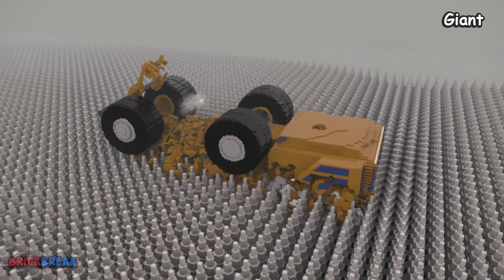GIANT BelAZ Dump vs Little Dump Truck | Teardown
Hello everyone, today in the video, I comparing two dump trucks in a different situation it would be a giant dump truck vs a little dump truck. Which do you think is better?

► Youtube Library Music:

1. Where We Wanna Go - Patrick Patrikios
2. Blacksmith - Godmode
3. Bay Street Billionaires - Squadda B